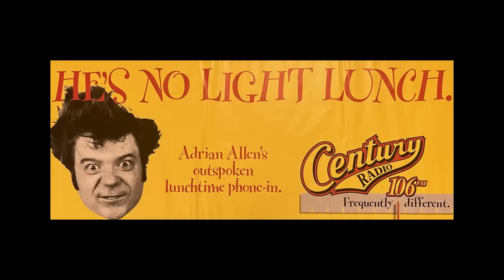Alex Belfield - The Thief. Here's proof.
I told you many times, Alex Belfield is not only a convicted stalker, with a 5.6 year sentence, he's also a thief of other people's work.

It's almost reminiscent of the film "Single White Female"... A.B. is desperate to be anybody else but himself.

Here's the proof, of something he copied, because he's incapable of original thought or action.